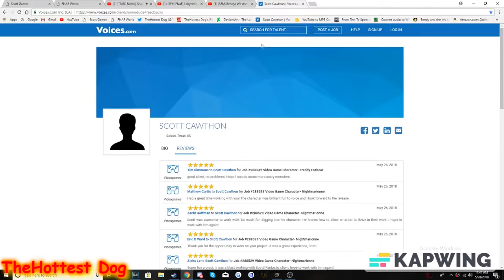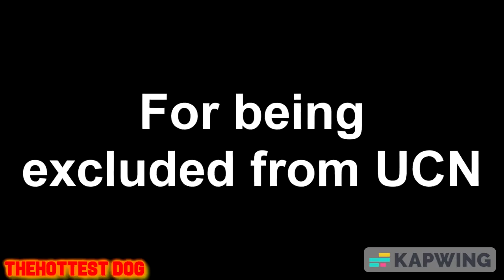Rise of The End Episode: 2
2nd part of the prologue series just remember to watch the movie first plz